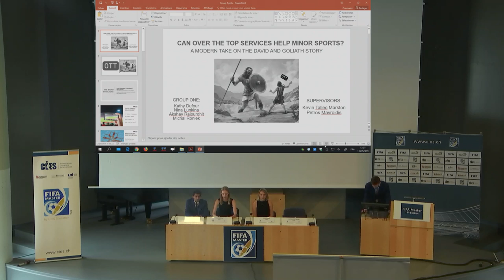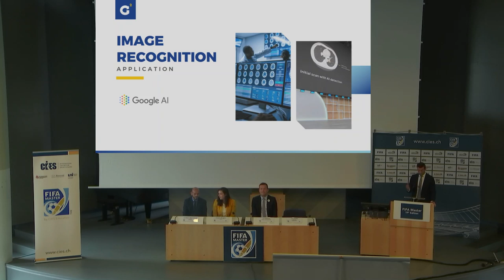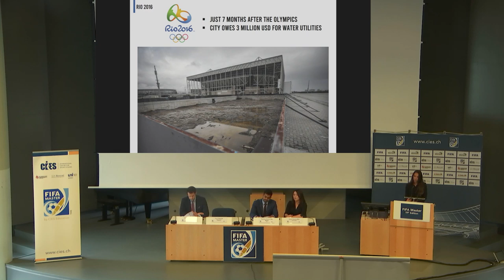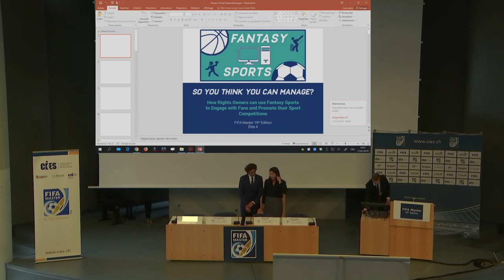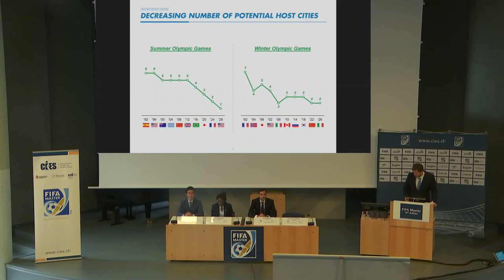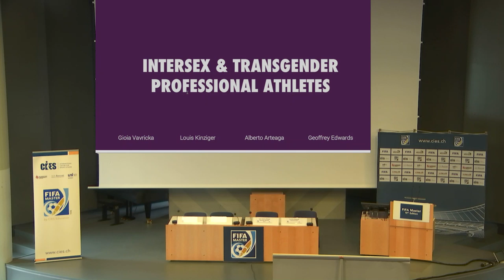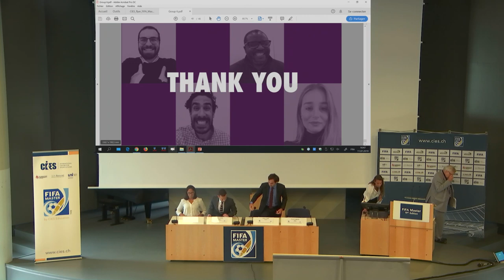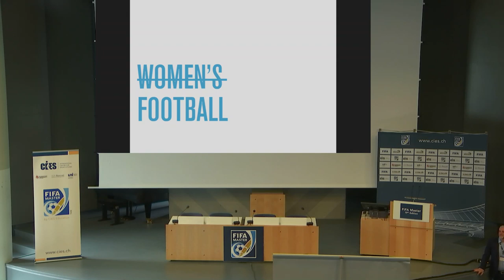FIFA Master Final Projects Conference 2019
Presentation of dissertations 2019